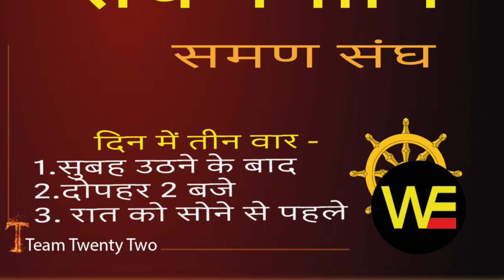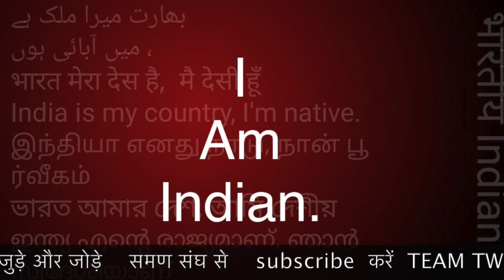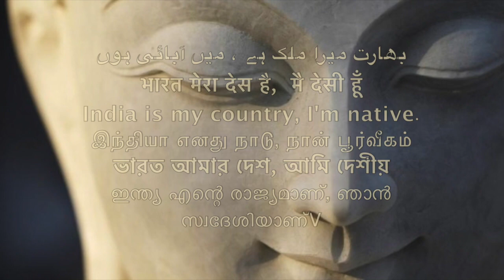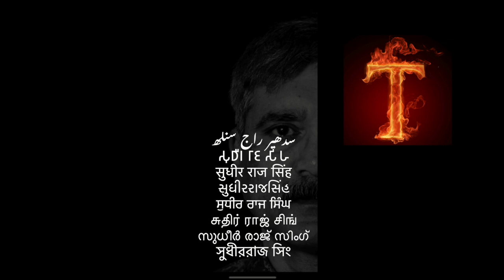इंद्र मेघवाल नही मारा जाता यदि आप चाहते तो समण संघ /Sudhir Raj Singh/WE THE PEOPLE